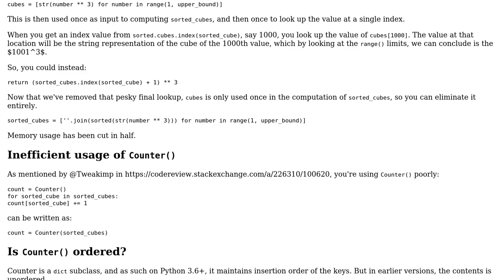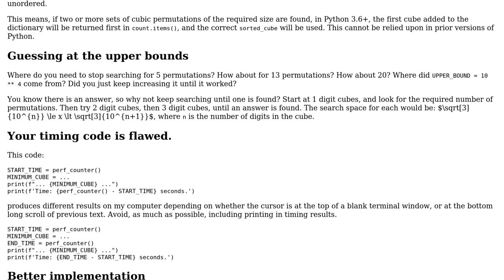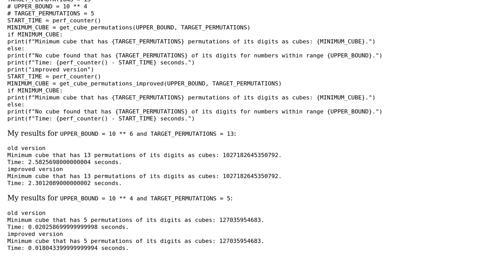Code Review: Project Euler # 62 Cubic permutations in Python (2 Solutions!!)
Code Review: Project Euler # 62 Cubic permutations in Python